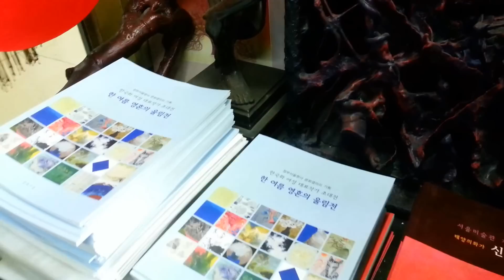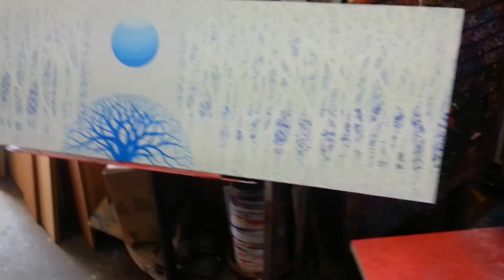페미경TV신동권작가 작업실